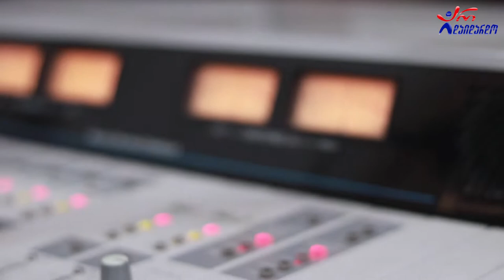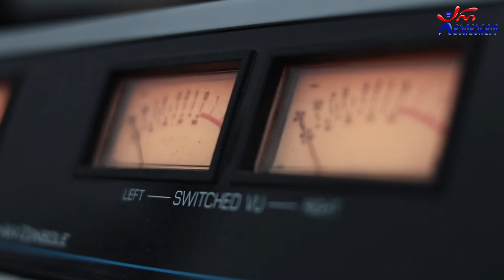"ჩვენი კვარტეტი" - იასამანო. Live არ დაიდარდო / Chveni Kvarteti - Iasamano. Live Ar Daidardo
2022 წ.  13 ივლისი
☛ ორშაბათი - 19:00. გადაცემა "საღამოს რადიო შოუ" ლაშა რამიშვილთან ერთად. სტუმრად "ჩვენი კვარტეტი". ცოცხალი შესრულება
კომპოზიტორი: ჯულიეტა ვაშაძე
ლექსი: ანა კალანდაძე